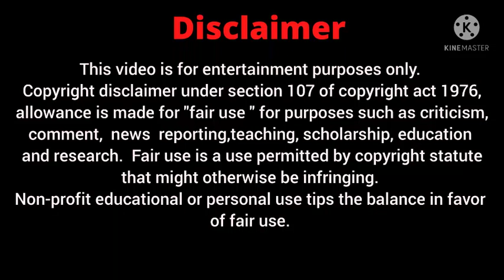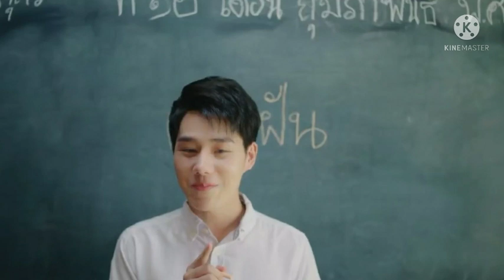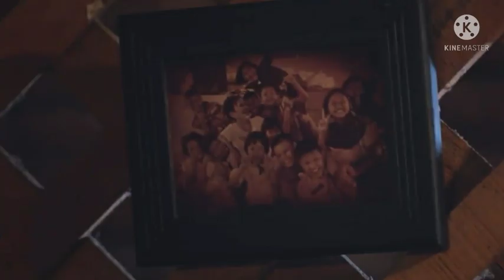Oxygen the series Ep 9 Part ( 2 ) in Hindi/ bl hindi explanation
Oxygen the series Ep 9 Part ( 2 )
               Please don't copyright

see you later take care 😘.